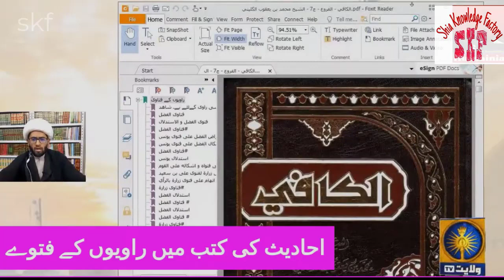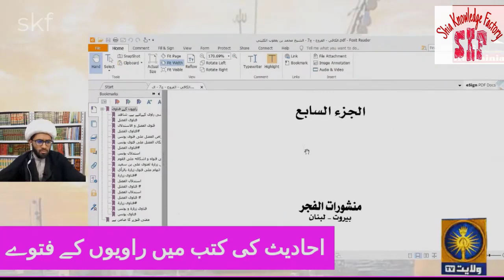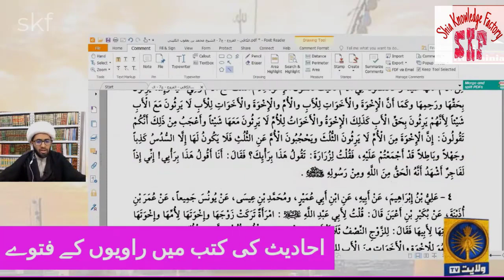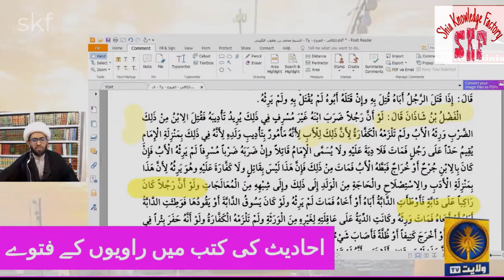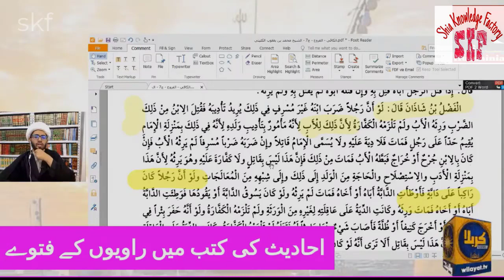Sahabi e Imam (as) kay Fatway dekhain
Sahabi e Imam (as) kay detail say Fataway  dekhin detail ky sath .. speaker
Allama Taqi Hashmi...